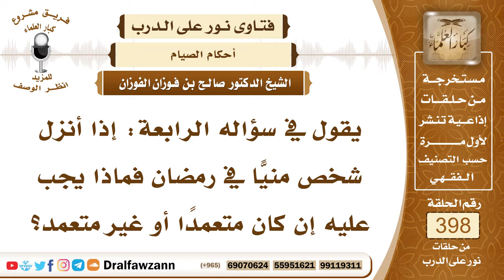5250- حكم من أنزل منيا من غير جماع في نهار رمضان - الشيخ صالح الفوزان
"5250- يقول في سؤاله الرابعة: إذا أنزل شخص منيّاً في رمضان فماذا يجب عليه إن كان متعمدًا أو غير متعمد؟
الجواب: إذا أنزل منيّاً بشهوة في رمضان وهو صائم فإنه يفسد صيامه وعليه الاستمرار فيه وإمساك بقية يومه ثم يقضي هذا اليوم، هذا إذا كان إنزاله المني بتسبب منه إما بسبب تكرار نظر أو مباشرة أو غير ذلك من أسباب ثوران الشهوة، إما تكرار نظر وإما مباشرة وإما بالعادة السرية ففي كل هذه الأحوال إذا أنزل منيّاً فإنه يقضي هذا اليوم؛ لأنه فسد.
السيرة الذاتية :
للاشتراك في قناة الشيخ صالح الفوزان

14_ الشيخ محمد أمين الشنقيطي
يتيوب

15_سماحة المفتي عبد العزيز آل الشيخ
 يوتيوب

رئيس الفريق
لمشروع كبار العلماء